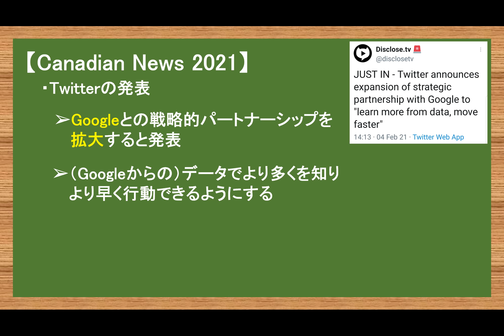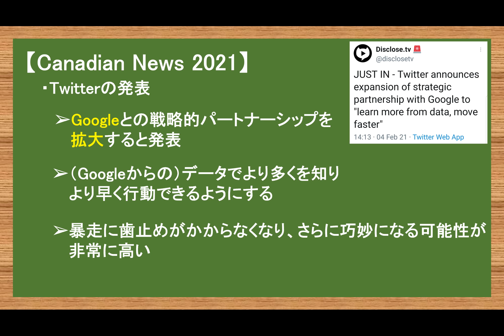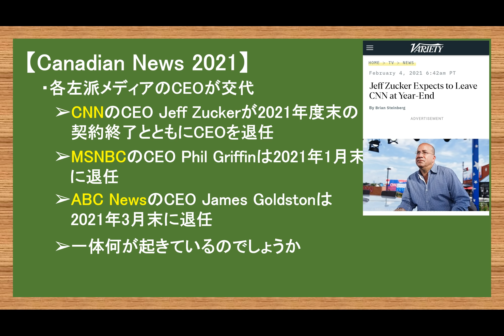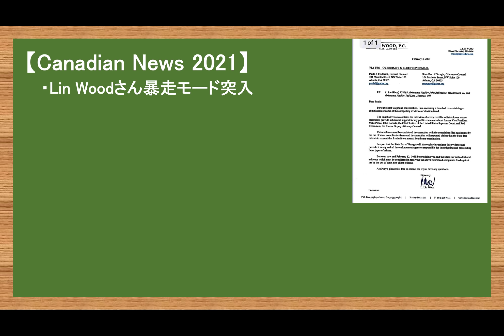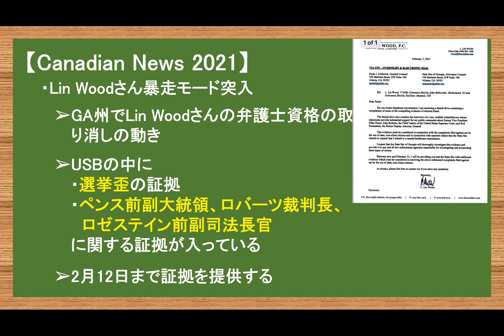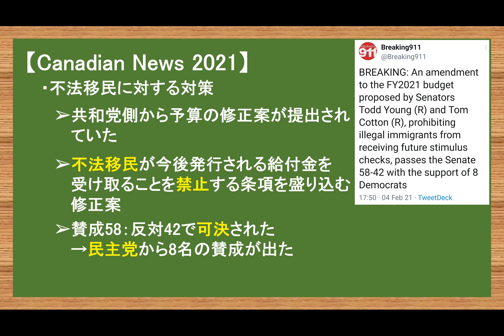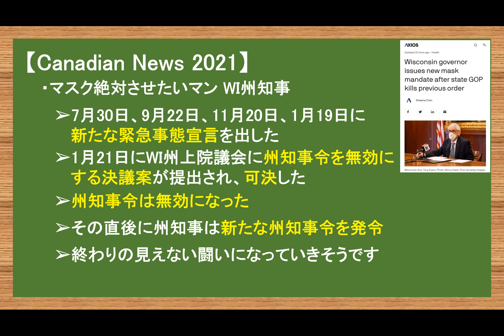マスク絶対させたいマン州知事 vs WI州議会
①トラさん：米国第45代大統領（2017年1月20日～2021年1月20日）
②おじいちゃん：自称大統領(特別介護老人ホーム「ホワイトハウス」入居者)
③ド変態息子：自称次期大統領の息子（由来はPCの中身から）
④Pさん：クラーケン弁護士
⑤D機器：今回の選挙で話題のやばい機械
⑥プーさん：日本のお隣の経済規模世界2位のとこのボス
⑦オカマ：無職 自称副大統領

緊急用サブチャンネル≪でぶたぬき日誌≫

2017年渡加、2019年永住権取得。